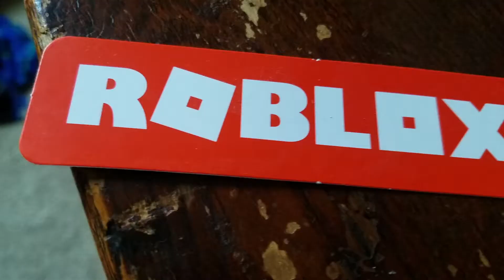Joe's air tanks add Justin sets their tank on fire cuz of how much air is in it